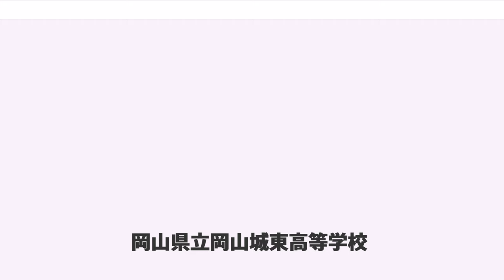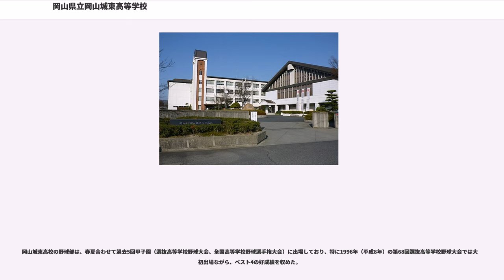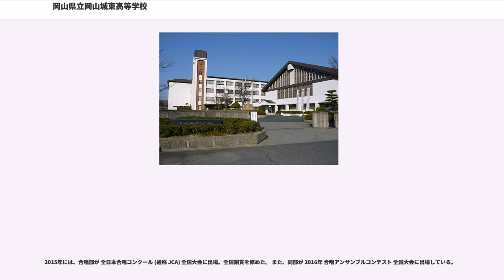岡山県立岡山城東高等学校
岡山県立岡山城東高等学校（おかやまけんりつ おかやまじょうとうこうとうがっこう）は、岡山県岡山市中区下にある県立の高等学校である。通称は「城東（じょうとう）」。

1987年（昭和62年）に開校した県立の普通科高校で、2015年現在、岡山県立高校としては最後の新設校となっている。創立当初より国際化社会・情報化社会を念頭に、国際系・音楽系など4つの系の開設と選択科目の多いカリキュラム編成などにより、「新しいタイプの学校」として特色ある学校運営が行われている。

特に英語教育に注力しており、文部科学省からスーパーイングリッシュランゲージハイスクール（SELHi）の指定を事業初年度である2002年度（平成14年度）から3年間にわたって受けた。創立から20年を経過し、「岡山城東21世紀構想」と題した基本構想を掲げ、従来の学年制（〜20期生）から単位制（21期生〜）への移行や系から学類への再編が行われた。また、文部科学省からスーパーグローバルハイスクール（SGH)の指定をこちらも事業初年度である2014年度（平成26年度）から5年間受けている。

校風は「自由で明るい雰囲気」が挙げられる。ただし、岡山城東高校では責任を持つことを含んだ自由を「城東の自由」と呼称して尊重している。生徒の自主性を重んじているため、校内での携帯電話の使用を授業中以外は許可することや頭髪についての規定がないことなど、結果としての自由度が高い。なお、生徒会により「生徒会宣言」としてマナーなどが提示されている。

国際化社会への対応として、国際教養学類の設置やスーパーイングリッシュランゲージハイスクール第1期指定を受け、英語教育を重点的に行っている。
岡山城東高校が標榜する「新しいタイプの学校」としての特徴は、以下の3点である。

くらしき作陽大学との提携で高大連携の授業を展開すると共に、東京工業大学からの遠隔講義を受けられるシステムが確立され、これらに続き一橋大学からも遠隔講義が受けられるシステムが整備されつつある。

岡山城東高校では、2年次、3年次に学類と呼ばれる4つの類型に分かれる。学類コア科目（将来に対する目的意識を育てる科目）を選択し、それにより学類が決定される。

創立より2007年（平成19年）の単位制移行までは「学類」とは呼ばず、「系」と呼称していた。また、岡山県立高等学校の 特別入試 で音楽分野にて合格した生徒については自動的に音楽学類へ進むことになる。4つの学類は以下の通り（カッコ内は旧名称）。

学校主催の英語や文化学習を目的とした留学で、創立以来2008年までで21回（2003年はテロやSARSの影響で中止）1600名を超える生徒たちが、アメリカ、イギリス、オーストラリア、カナダなどの国々で異文化を学んでいる。宿泊にはホームステイの他に学校の寮も利用して行われている。夏休みを利用した2～3週間程度の日程で行われる。

近年は下記の2コースで実施されている。

岡山城東高校の学園祭のことで、例年9月に行われる。文化の部（2日間、一般的にいう文化祭）、体育の部（1日間、一般的にいう体育祭）で構成されている。文化の部の2日目は一般公開される。非公開で行われる1日目のオープニング行事では近年大田クルー、Sindy、 Ghost note といったメジャーアーティストや芸人、タレントを招いたオープニングゲストライブを行っている。

スクールカラーの緑と豊かな自然をイメージし、未来永劫に豊かさを保つとの願いを込めて「翠緑祭（すいりょくさい）」と命名された。運営は、翠緑祭実行委員会（通称：スイジツ）が行う。特徴として開校当初少なかった男子生徒にスポットを当てるため、翠緑祭体育の部で優秀な成績を収めた男子生徒に与えられる、「Mr.城東」という称号がある。また、テーマやテーマソングの制定や全校制作、ブロックパネルの制作など、生徒主体で運営する。

岡山城東高校の野球部は、春夏合わせて過去5回甲子園（選抜高等学校野球大会、全国高等学校野球選手権大会）に出場しており、特に1996年（平成8年）の第68回選抜高等学校野球大会では大会初出場ながら、ベスト4の好成績を収めた。

また、囲碁将棋同好会（囲碁部門）は、全国高校囲碁選手権大会に６年連続...